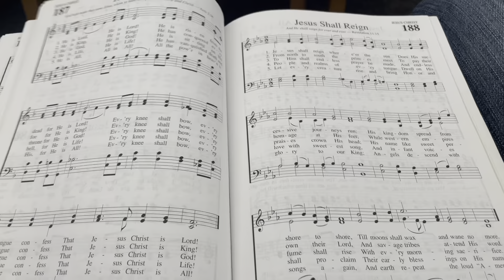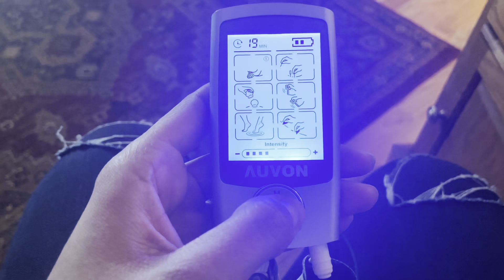VLOG: SUPER BOWL/ MEU NIVER ANTECIPADO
Hj celebrei meu nível com minha família americana e assistimos o Super Bowl.